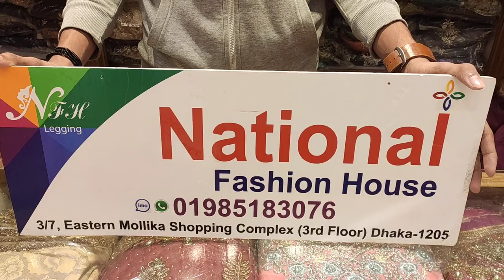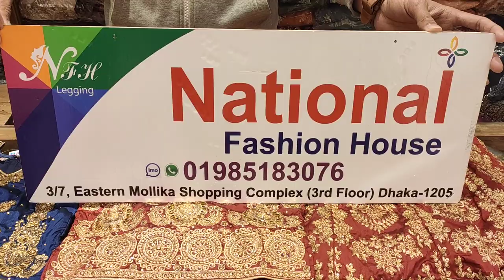৩বছর থেকে ফ্রি সাইজ লেহেঙ্গা সিল্ক নেট ভেলভেট শাড়ি সেট লেহেঙ্গা Eastern Mollika shopping complex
Shop National fashion house
Address Eastern Mollika shopping complex 3/7 3rd floor new elephant road dhaka 1205